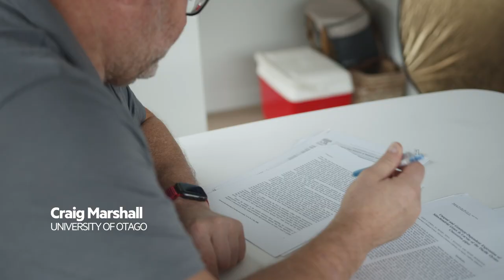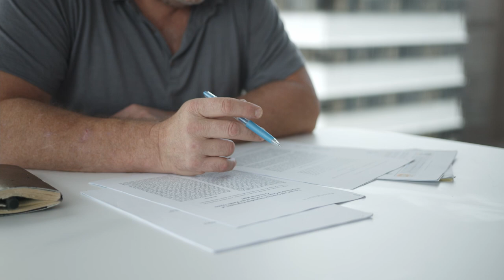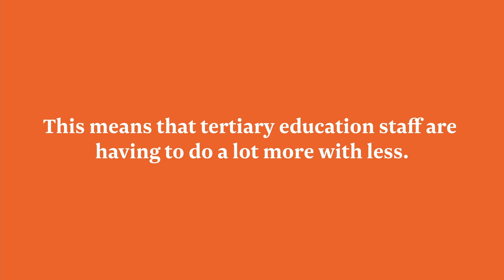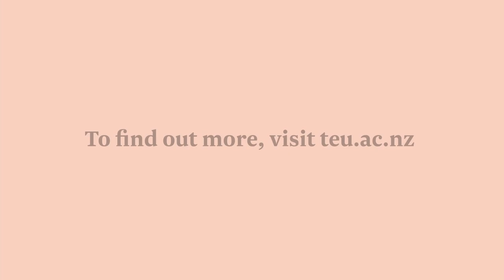Craig Jonathan Marshall